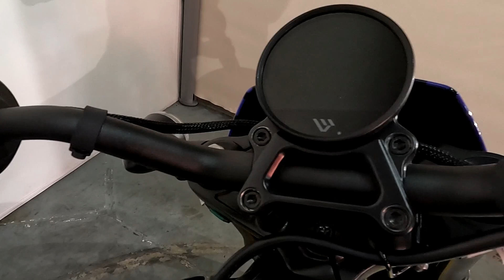New 2024 Harley-Davidson Livewire S2 Del Mar S2DM Motorcycle For Sale In Miami, FL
to view this New Asphalt Black 2024 Harley-Davidson Livewire S2 Del Mar S2DM for sale near Miami, Florida.

Stock #:NA550115

PETERSON HARLEY-DAVIDSON OF MIAMI, FL

Description:
This 2024 Harley-Davidson Livewire S2 Del Mar S2DM is for sale at Peterson’s Harley-Davidson of Miami located in Miami, FL.

About Us:
Dirk Peterson, "Riding a Harley-Davidson®  motorcycle is not just a mode of transportation. These bikes create a community dedicated to styling, performance, handling and lifelong adventure. As far back as 1954, my father and our founder Phil Peterson recognized the power of Harley-Davidson® and decided to establish a central spot in Miami for new and used bikes, gear and so much more."

Family owned and operated for over 65 years, Peterson's Harley-Davidson® proudly serves Miami, FL and surrounding locations. Whether you're looking to schedule a test ride, shop for accessories or browse our selection of bikes, Peterson's Harley-Davidson® is the key to a thrilling open-road experience. We supply the tools you need to cruise Miami and beyond.

No one else in the state of Florida caters to the motorcycle enthusiast quite like Peterson's Harley-Davidson®. Our knowledgeable experts and sales team put our customers first for total satisfaction. We treat our customers like family.